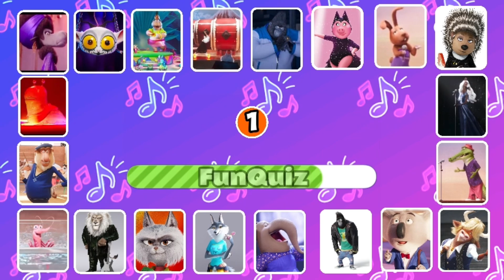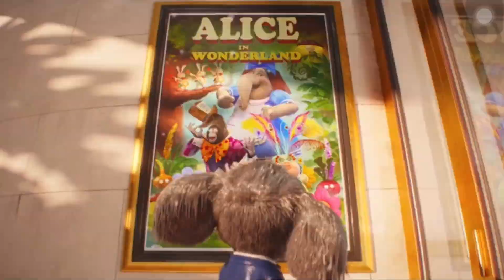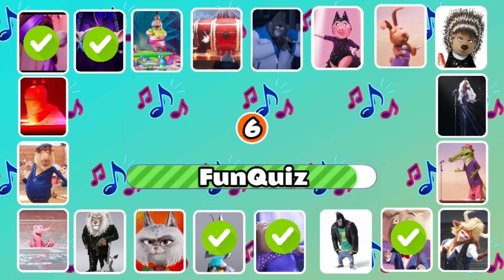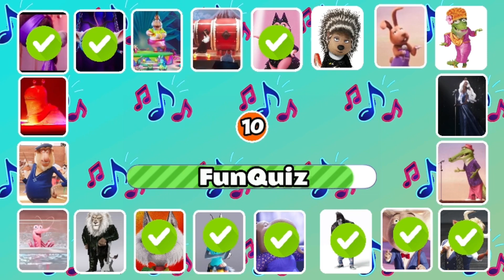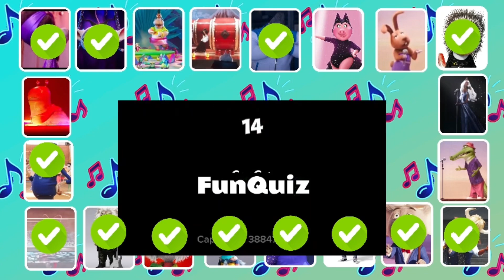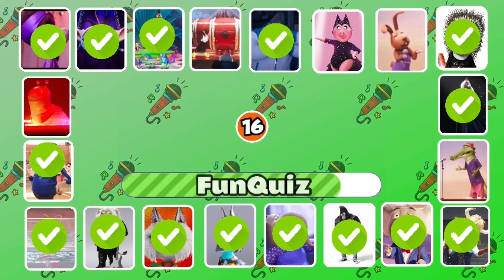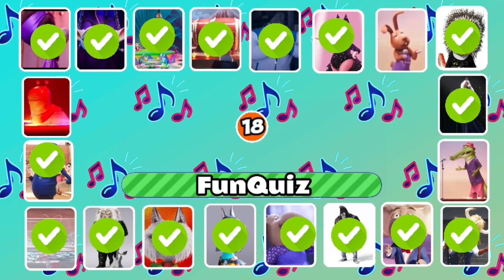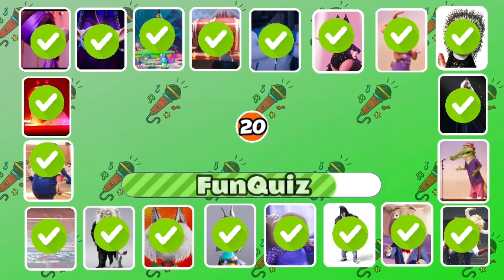Guess Who’s Singing (Song Quiz) 🎤🎵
Guess the Song and guess who is Singing in this exciting quiz video!
Get ready to test your knowledge of internet memes and guess who is singing. Lay Lay, Salish Matter, Rebecca Zamolo, Kinigra Deon, King Ferran, Diana, Digital Circus, Ronaldo, and MrBeast are all featured in this epic challenge. Can you guess the popular memes and match them to the right dancer?
Challenge yourself and see how many you can get right. Join us for a fun-filled video that will keep you entertained✨✅